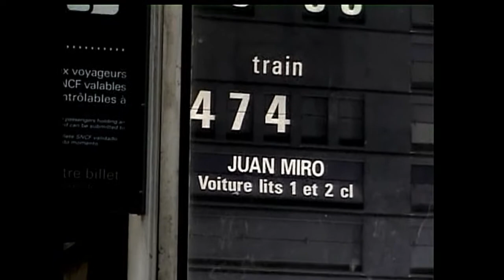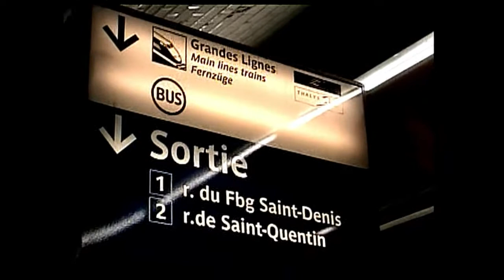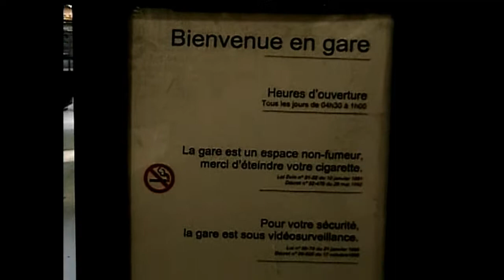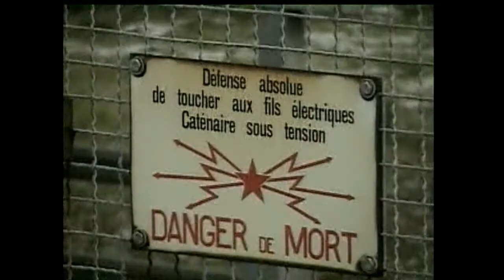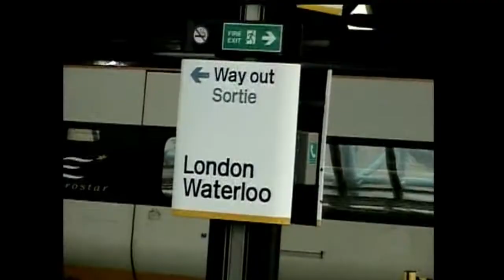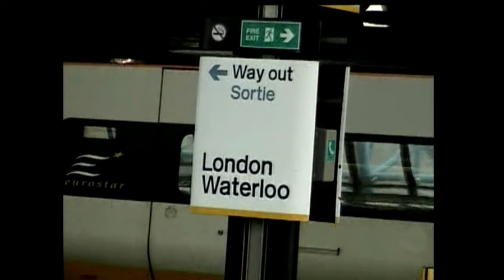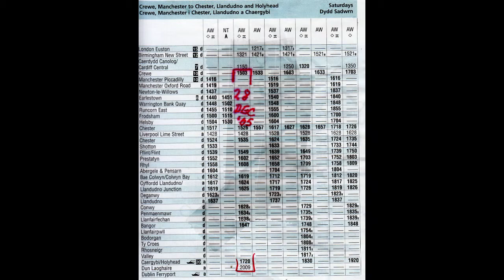Video 969, Paris to London and Dun Laoghaire, 27 and 28 Dec 2005